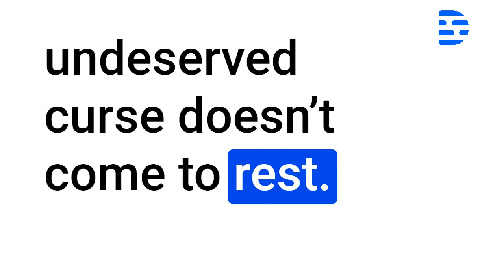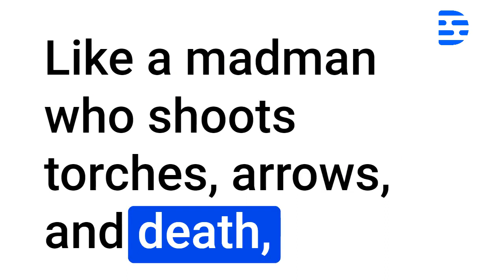Proverbs Audio Bible Chapter 26